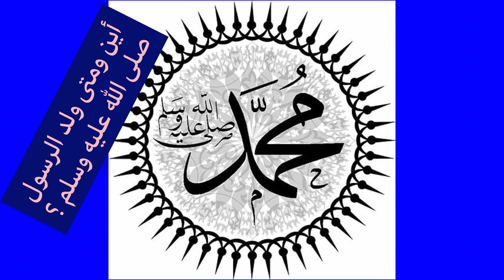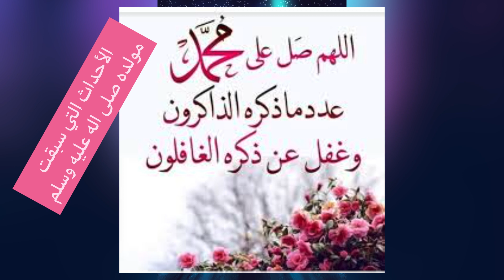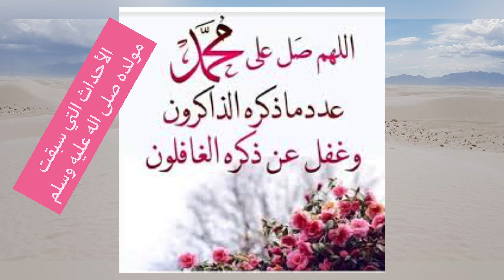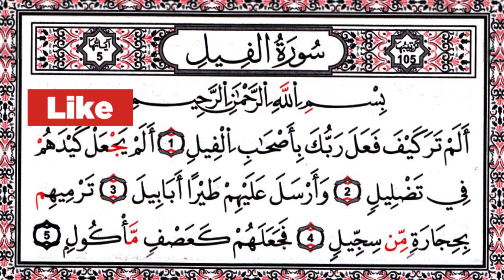أين ،ومتى، ولد الرسول صلى الله عليه وسلم مع قصة الفيل وابرهة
ولد-في الثاني- عشر من - ربيع- الأول عام الفيل#
وتاريخ- مولده بالميلادي في الثاني والعشرين من شهر ابريل في عام خمسمائة وواحدوسبعين للميلاد#
مكان ولادته: شعب ابي طالب ويعرف في الوقت الحالي بشعب على وتوجد فيه مكتبة مكه المكرمة ويبعد عن المسجد الحرام بثلاثمائة متر  من الأحداث التي سبقت مولده قصة اصحاب الفيل